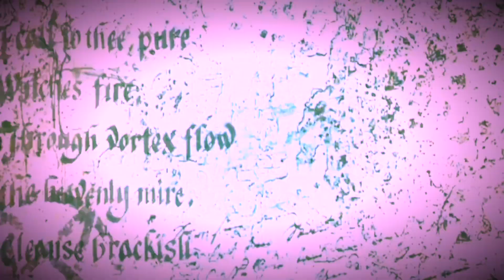Werewolf Viking Berserkers FT Jessica Jones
It is once again time for the Cryptid Huntress and starfox to team up and track the Dogman!!!